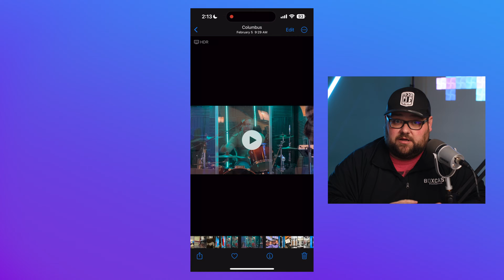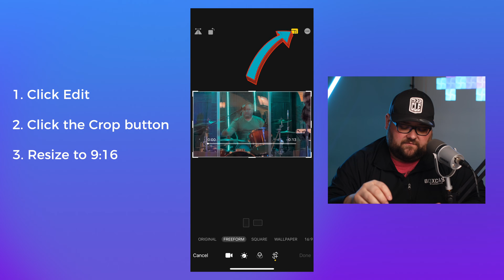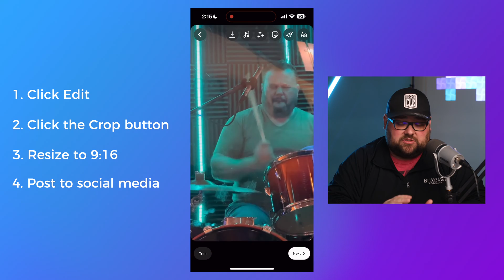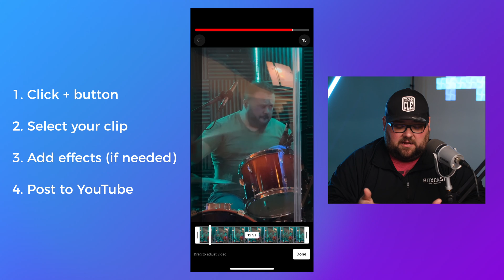How to Quickly Create Vertical Videos for Instagram Reels, TikTok + YouTube Shorts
In this video, we’ll show you how to create vertical content perfect for Instagram Reels, TikTok, and YouTube Shorts. Learn how to download your videos from the BoxCast dashboard and convert them to the 9:16 format, so you can easily share your content on all your favorite social platforms.

Founded in 2013, BoxCast is a complete, professional live streaming platform trusted by thousands of organizations to eliver over one million broadcasts each year. BoxCast serves houses of worship, sports teams, and a growing range of content creators and live event producers, making it easy to live stream high-quality video, mix audio remotely, and share content through your own custom streaming apps.